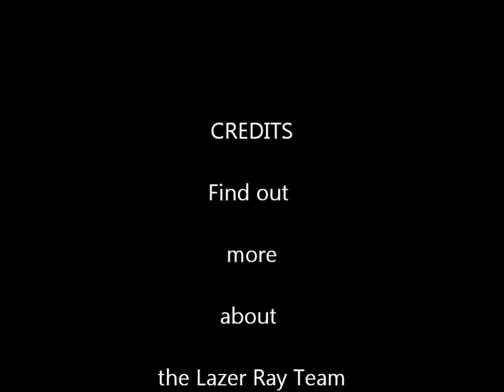Lazer Ray Team Highlights from Greenwood Horse Trial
Argento, Tequila Persuasion, and Ballinlaugh Ice at Greenwood Horse Trial October 2012